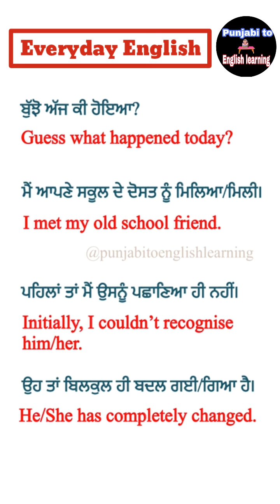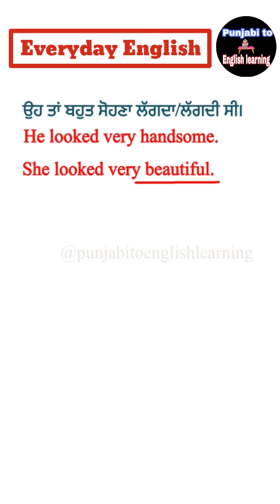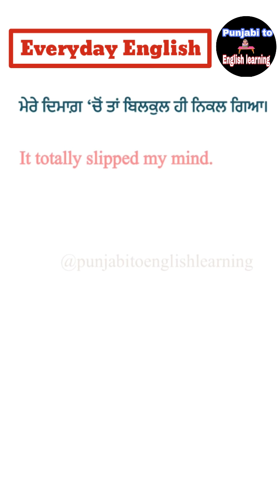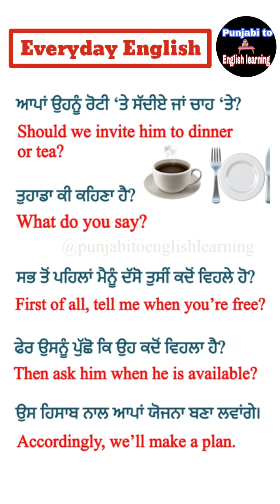Everyday English Sentences#26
Daily Use Sentences#26 english englishspeaking punjabi @punjabitoenglishlearning
Daily Use Sentences in Punjabi English | English english @punjabitoenglishlearning
Everyday Vocabulary in English & Punjabi

In today's video, we will come across many words but we are not aware of their English names. So watch the whole video to get to know these words and let us know in comment box how many of them are new to you.
Our video lessons, uploaded on this channel, regarding grammar, its proper usage, vocabulary, techniques and tips can guide you better and clear your doubts. These videos can save not only your efforts, time and money but can be beneficial at personal, academics and professional fronts. They can give wings to your dreams.

Previous videos